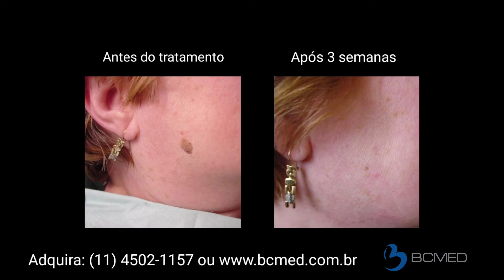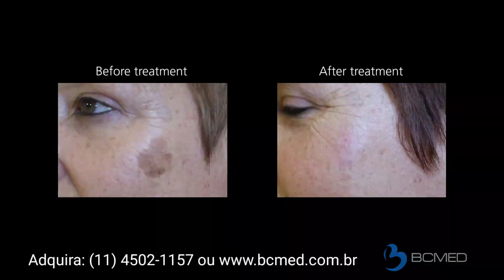Caneta para Crioterapia Accurett - BCMED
Accurett é um aparelho para resfriamento em tratamentos dermatológicos ideal para crioterapia, de fácil usabilidade, mas com alto desempenho, indicado para pequenas imperfeições superficiais como manchas de idade, manchas pigmentadas e verrugas virais superficiais